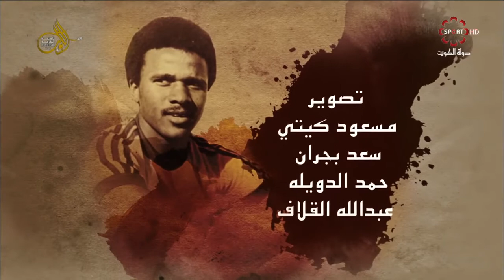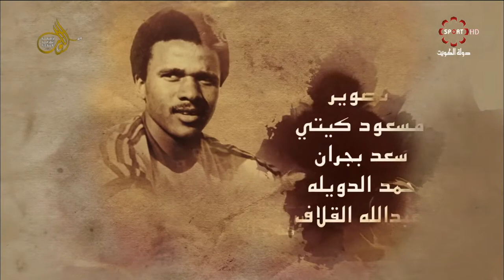حلقة برنامج قديمك_نديمك - اللاعب الدولي السابق/ صالح البريكي